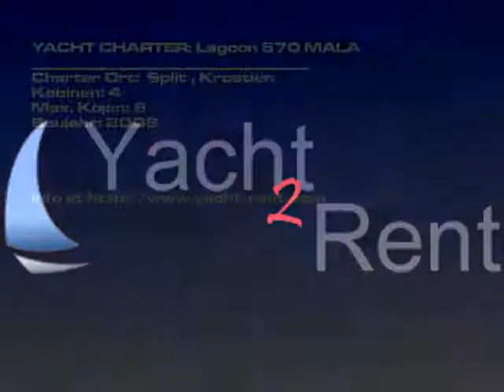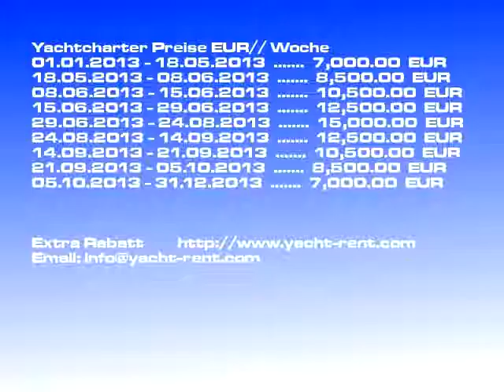Lagoon 570 - 2008 Yachtcharter Split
Charterbootsmodell: Lagoon 570 Katamaran, Charterboot Preis: 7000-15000 EUR/ Woche, Baujahr: 2008, Charter Ort: Split Kroatien, Bootslänge: 17.60, Kojen: 8, Kabinen: 4, WC: 4